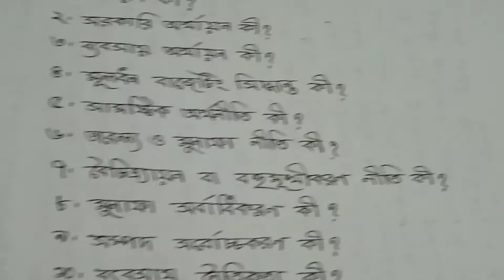Nazmun Nahar. Lec. Finance, Banking & Insurance 1st Paper